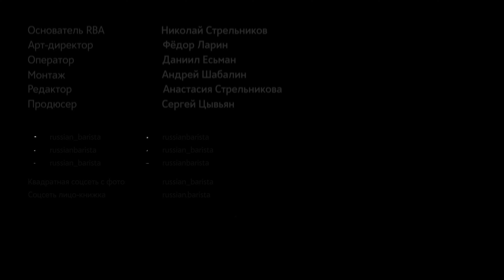Рецепт «Латте жасмин-малина»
В этом видео мы делимся рецептом собственного производства. «Латте жасмин-малина» — это достаточно простой и быстрый для приготовления напиток, разработанный специально для заведений. Единственное, где потребуется терпение бариста — заготовка, которая придаёт напитку комплексный, сливочный и чайный вкус.

Записывайтесь на наши тренинги: @

Таймкоды:
0:00 Вступление
0:44 Центр напитка — заготовка
2:45 Приготовление «Латте-жасмин»
4:14 Украшение напитка
4:46 Дегустация
6:00 Ингредиенты напитка

Boosty (из России): @_barista